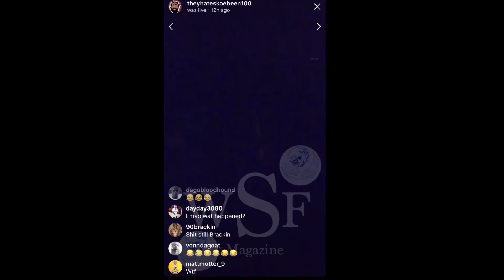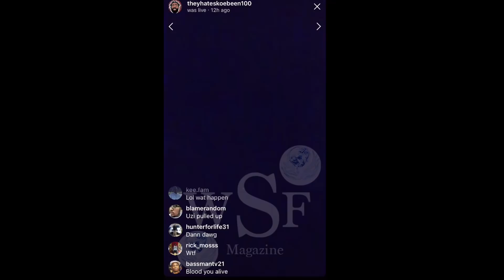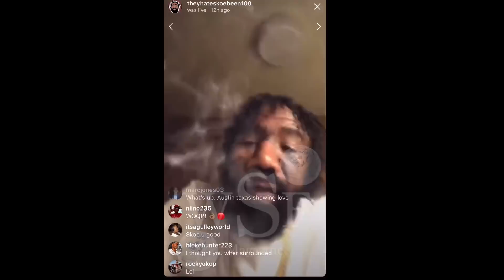Shots Fired. Boskoe Turned Off The Lights And Get Little.